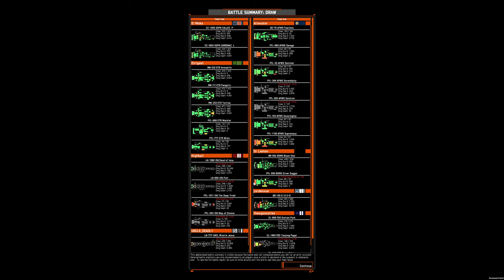4v4 game: OSP S2 liner on Silent Citadel